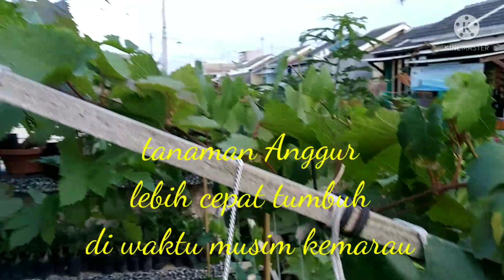TANAMAN ANGGUR HOBI YANG MENJANJIKAN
Semoga Informasi ini Bisa Menginspirasi.Mari Hijaukan Indonesia.Hijaukan Bumi.Mulai dari Halaman Rumah Masing2.TANAMAN ANGGUR HOBI YANG MENJANJIKAN  dan Banyak Manfaat..Jangan Lupa Dukung Channel saya.
Dengan cara.
komen
dan tekan loncengnya
Bulloh Cambium Bulloh sangat Berterimakasih..
Agar saya Bisa terus Berkreasi
dan Menginspirasi.👍🙏